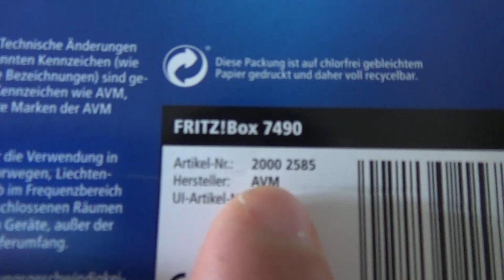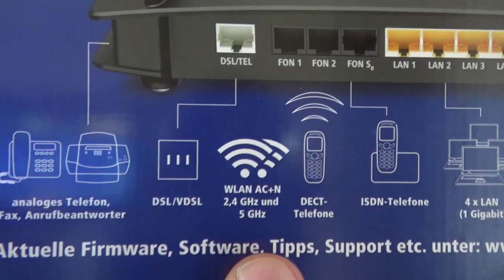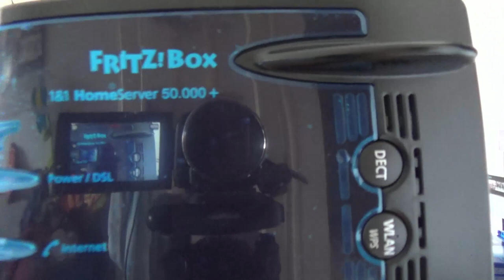Unboxing - AVM FRITZ!Box 7490 HomeServer + mit WLAN 2.0